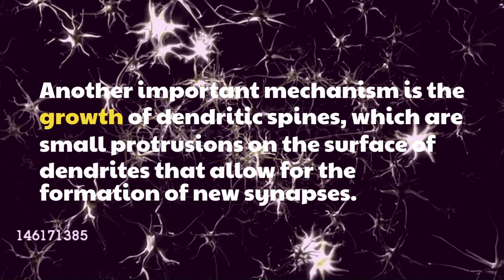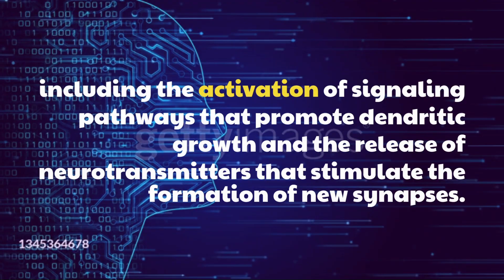Understanding Synaptogenesis: The Process of Creating Connections in the Brain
Understanding synaptogenesis helps us appreciate the incredible complexity and adaptability of the human brain.